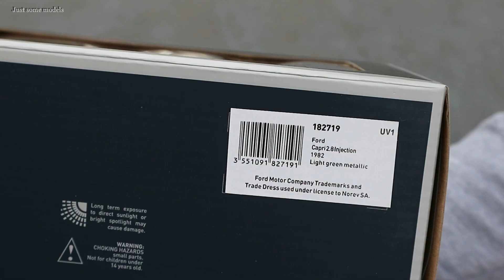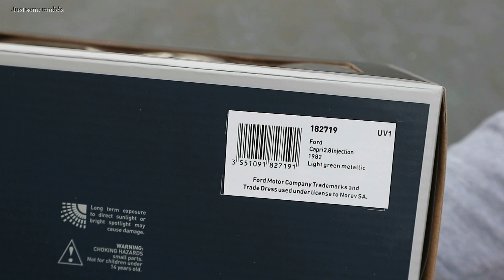1:18 Ford Capri 2.8 Injection - Norev [Unboxing]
1/18 Ford Capri 2.8 Injection, light green metallic

Features:
- Steerable front wheels
- Openable doors, hood, trunk
- Working parcel shelf
- Working suspension

Guest car:
- Opel Calibra Turbo 4x4 1996, Magma red - Otto-mobile (OT172)
- Opel Manta B2 GT/E, yellow - Revell (08421)
- Volkswagen T4 Caravelle 1992, turquoise - KK-Scale (KKDC180263)
- Cadillac Fleetwood Brougham 1982, two tone blue - BoS-Models (BOS327)

It doesn't matter:
unboxing, unbox, review